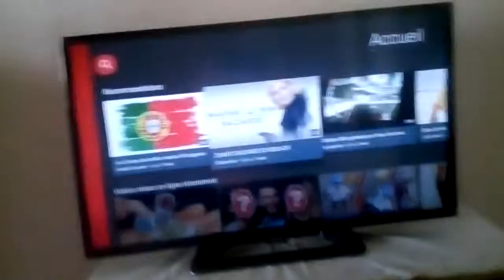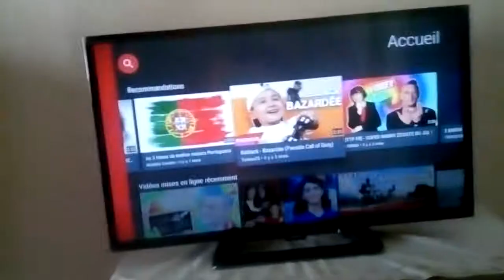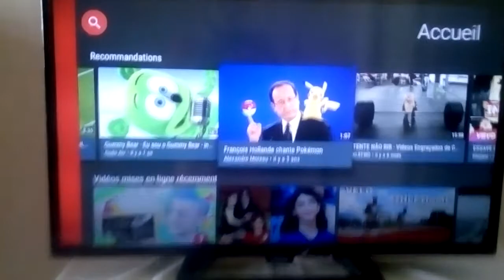J'me tape des barres sur youtube